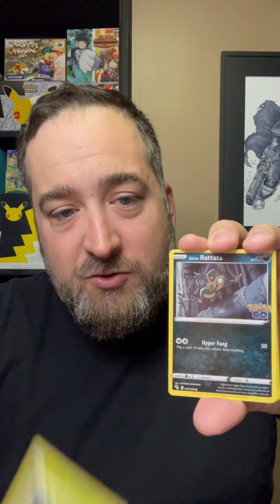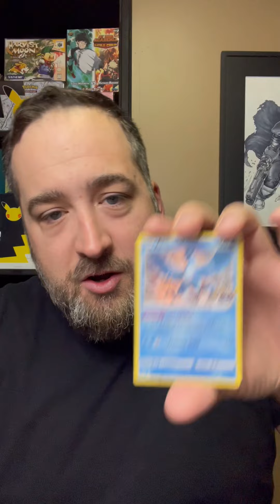Coffee & Craze Day 2! Attack of the Mallows!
Pokémon Squishmallows are pretty wild right now!